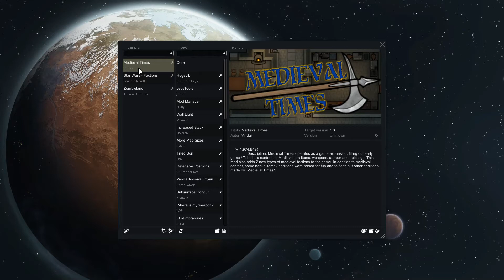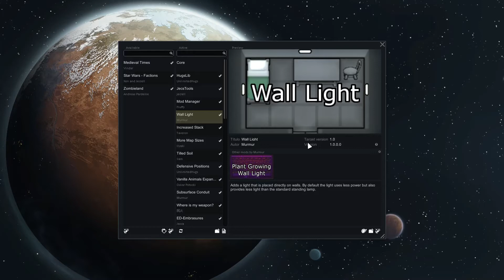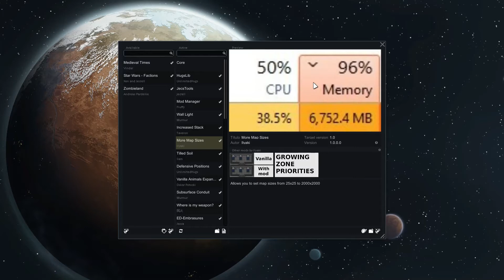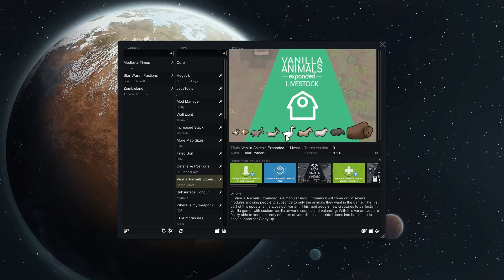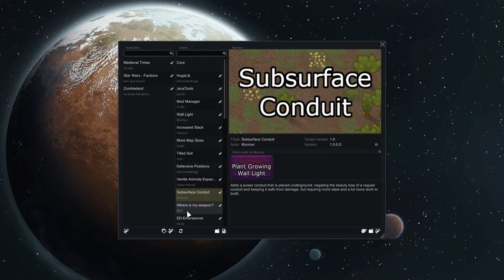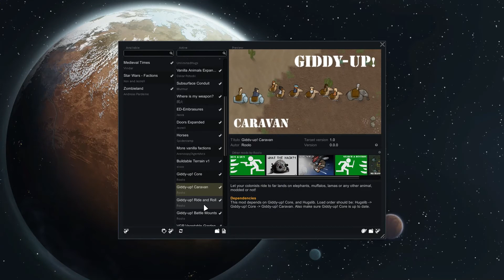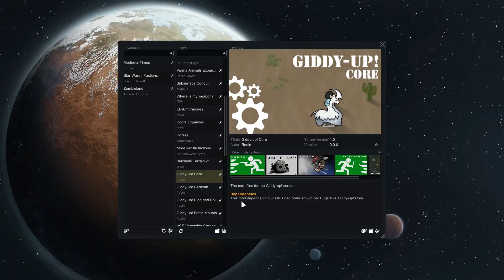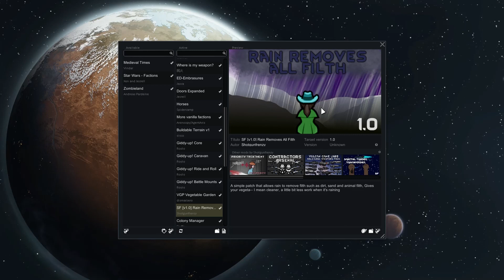RIMWORLD MODS 1.0 ESPAÑOL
Un Puñado de Mods de RIMWORLD. Esplicados en español.
Mostrando el funcionamiento de los mas destacados.